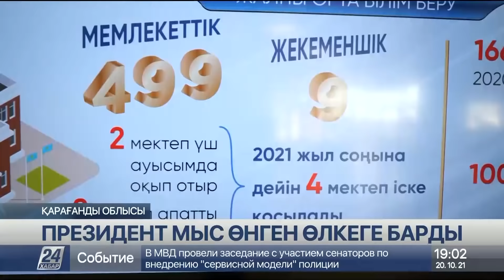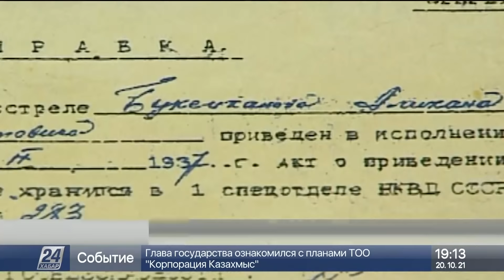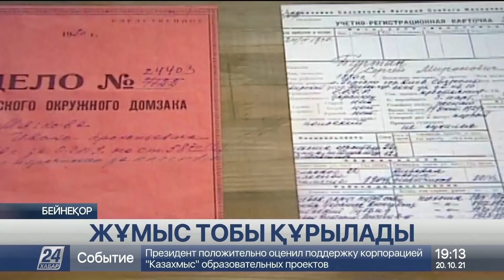20 қазан 2021 жыл - 19:00 жаңалықтар топтамасы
0:00 ДИНАРА КУНАФИНА
1:09 ПРЕЗИДЕНТ МЫС ӨНГЕН ӨЛКЕГЕ БАРДЫ
11:15 ҰЛТТЫҚ ҚОРДАН 6,6 ТРИЛЛИОН ТЕҢГЕ БӨЛІНЕДІ
13:04 ЖҰМЫС ТОБЫ ҚҰРЫЛАДЫ
14:14 ЕЛБАСЫНЫҢ АЙТЫЛМАҒАН СЫРЛАРЫ АШЫЛАДЫ
16:17 ҚАЛАДАҒЫ ТҮТІН ДЕМІКПЕНІ ҚОЗДЫРАДЫ
19:05 ДАРИЯНЫҢ СУЫ АЗАЙЫП КЕТТІ
22:00 2040 ЖЫЛЫ АФРИКАДАҒЫ МҰЗДЫҚТАР ЕРІП КЕТУІ МҮМКІН
23:56 РЕСЕЙДЕ ЖАҺАНДЫҚ ЖЫЛЫНУ 2,5 ЕСЕ ТЕЗ ЖҮРІП ЖАТЫР
25:27 САРАПШЫЛАР: КЛИМАТТЫҢ ӨЗГЕРУІНЕ АДАМЗАТ КІНӘЛІ
26:41 2050 ЖЫЛЫ "КЛИМАТТЫҚ МИГРАНТТАР" САНЫ 216 МИЛЛИОНҒА ЖЕТЕДІ
27:21 ҚАРЫЗҒА БЕРІЛГЕН СУБСИДИЯ